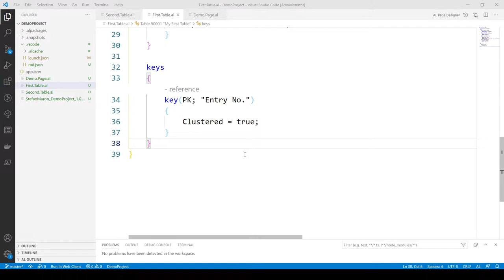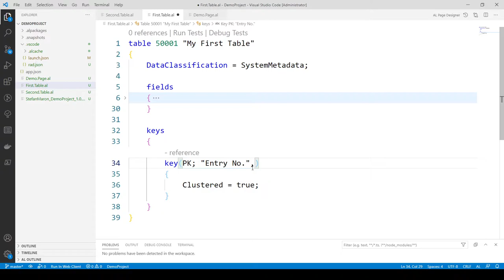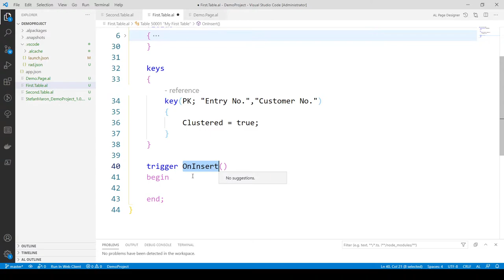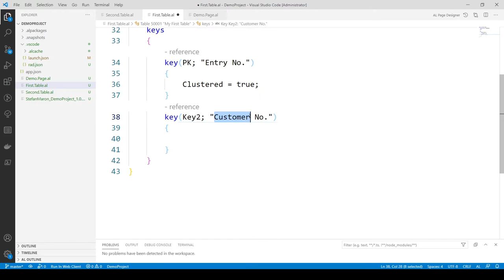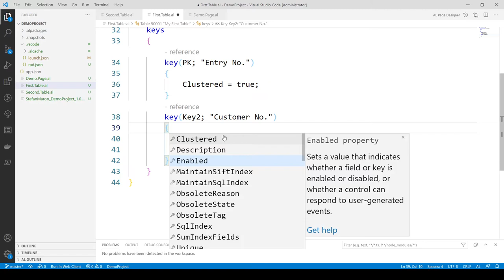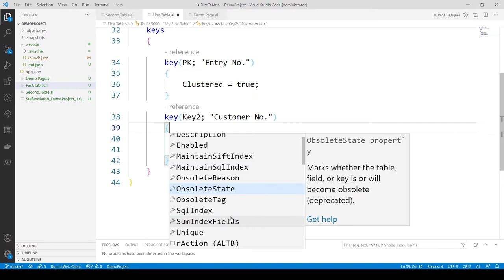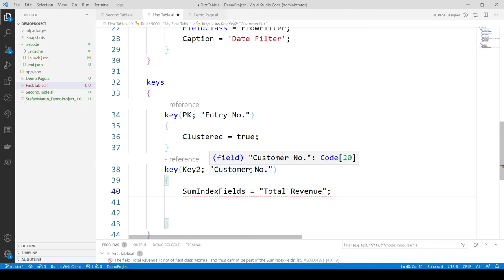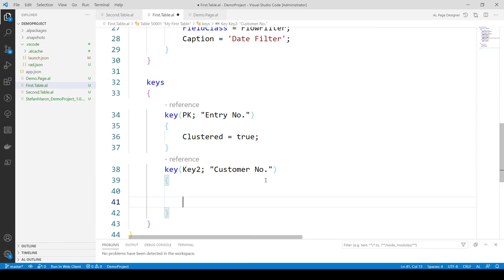What are table keys? | Microsoft Dynamics 365 Business Central Development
In this video I explain the concept of table keys and what properties are available.